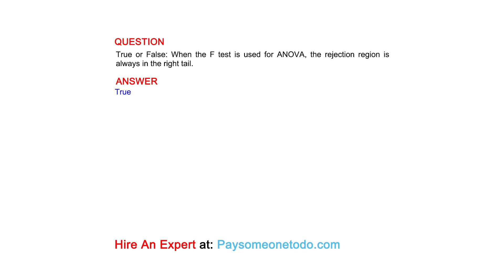True or False: When the F test is used for ANOVA, the rejection region is always in the right tail.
QUESTION